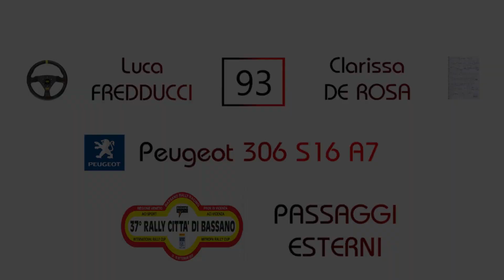37° Rally Città di Bassano 2020 Fredducci-De Rosa 306 A7 - Passaggi esterni